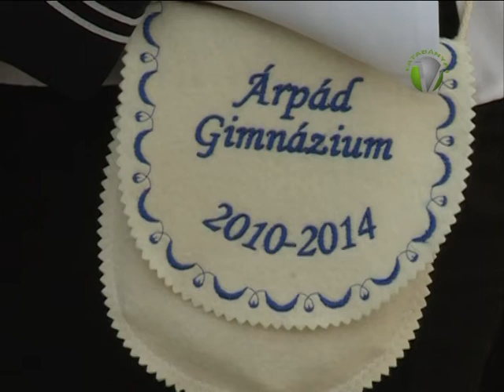Ballagás az Árpád Gimnáziumben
Az Árpád Gimnázium a város első, 1946-tól működő gimnáziuma. A nagy múltú intézményben a 4 osztályos gimnáziumi oktatás mellé húsz éve kapcsolódott a hat évfolyamos gimnáziumi képzés. A végzősöket ma búcsúztatták.